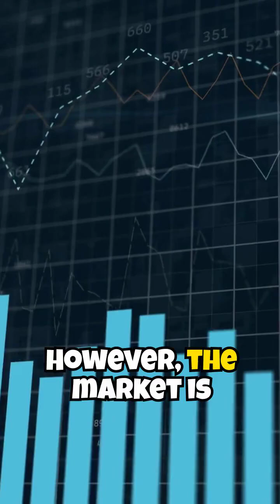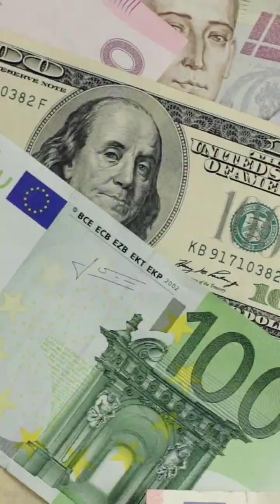5 Key Facts About Cryptocurrency History Purpose and Use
Cryptocurrency is a form of digital or virtual currency secured by cryptography, which ensures its transactions are secure and decentralized. Introduced in 2009 with the advent of Bitcoin, cryptocurrency aimed to revolutionize the financial system by eliminating intermediaries like banks and central authorities. This innovation was made possible by blockchain technology—a decentralized ledger that records all transactions across a network of computers, ensuring transparency and preventing fraud.
The history of cryptocurrency traces its roots to cryptographic concepts and the early attempts at digital money in the 1990s, such as Digi Cash and e-gold. However, these predecessors failed due to their reliance on centralized control. Bitcoin, created by an individual or group under the pseudonym Satoshi Nakamoto, was the first successful cryptocurrency. It provided a peer-to-peer payment system that solved the double-spending problem through its proof-of-work consensus mechanism. Criticism of PoW includes its energy consumption, as mining requires powerful hardware running continuously, contributing to high electricity usage. However, it remains a foundational method for securing and decentralizing blockchain networks
Cryptocurrencies serve various purposes. For some, they are an investment vehicle, often likened to digital gold due to their limited supply and potential for value appreciation. For others, they provide a decentralized means of transferring wealth, particularly in regions with unstable financial systems or limited access to traditional banking. Moreover, cryptocurrencies like Ethereum enable smart contracts, which are self-executing agreements encoded directly on the blockchain, fostering applications beyond currency.
Despite their promise, cryptocurrencies face challenges, including regulatory scrutiny, environmental concerns over energy-intensive mining, and market volatility. Nonetheless, they represent a transformative force in finance, technology, and governance, reshaping how value is created, exchanged, and perceived.
Cryptocurrency does not exist in the physical form like a coin or paper bill. It exists entirely in the digital world, as a series of encrypted data stored on a blockchain.
As of 2024, blockchain technology, particularly in the form of cryptocurrencies, handles a growing number of transactions. However, it remains far less than traditional banking transactions in volume. Cryptocurrency transactions are increasing steadily, with billions of dollars flowing through decentralized platforms. In 2023, crypto thefts alone accounted for over $1.8 billion in losses, underlining both the popularity and the risks involved in digital currencies
While the value of blockchain transactions, especially in cross-border payments, continues to grow, they still represent only a small fraction of global transaction volumes compared to traditional financial systems.
Blockchain adoption in financial services has been rising, but it is still not at a scale compared to conventional banking networks, which manage trillions of dollars in daily transactions globally
The potential for blockchain's future adoption remains substantial, especially as blockchain technology finds applications beyond cryptocurrency, such as decentralized finance (DeFi) services
However, for now, the dominance of traditional banking and payment systems remains clear, even as blockchain expands its role in the financial ecosystem.

data source for this video
1. History of Cryptocurrency
• Satoshi Nakamoto's Whitepaper:
Bitcoin: A Peer-to-Peer Electronic Cash System (2009)
o Original whitepaper outlining Bitcoin and blockchain technology.
Bitcoin Whitepaper
• CoinDesk Timeline of Bitcoin:
Overview of Bitcoin's history and milestones.
CoinDesk Bitcoin Timeline
• Popper, Nathaniel (2015):
Digital Gold: Bitcoin and the Inside Story of the Misfits and Millionaires Trying to Reinvent Money
o A detailed account of Bitcoin's origins and early adopters.
2. Purpose of Cryptocurrency
• Andreas M. Antonopoulos:
Mastering Bitcoin: Unlocking Digital Cryptocurrencies (2014)
o Technical and non-technical insights into Bitcoin's decentralized nature.
• World Bank Reports:
Coverage of financial inclusion and the role of digital currencies in underserved regions.
3. Uses of Cryptocurrency
• Ethereum Foundation:
Overview of smart contracts and decentralized applications.
Cambridge Centre for Alternative Finance:
Studies on cryptocurrency adoption trends.
Cambridge Bitcoin Electricity Consumption Index
• CNBC Report:
"El Salvador Becomes the First Country to Adopt Bitcoin as Legal Tender" (2021)
o Analysis of Bitcoin's adoption in El Salvador.
4. Challenges Facing Cryptocurrency
• BBC Report on Mining and Energy:
Environmental concerns associated with Bitcoin mining.
Financial Times:
Articles on cryptocurrency regulation and market risks.
CoinMarketCap:
Cryptocurrency price tracking and analysis.